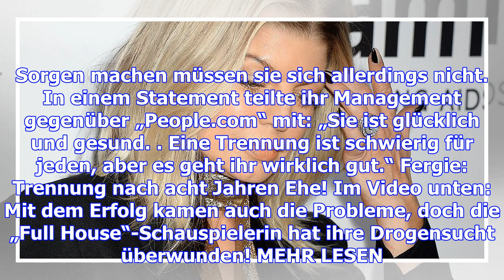Fergie: über ihre crystal-meth-sucht: „ich habe jeden tag halluziniert“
Mit den „Black Eyed Peas“ und später als Solo-Künstlerin feierte Fergie große Erfolge. Doch ihr Lebe...